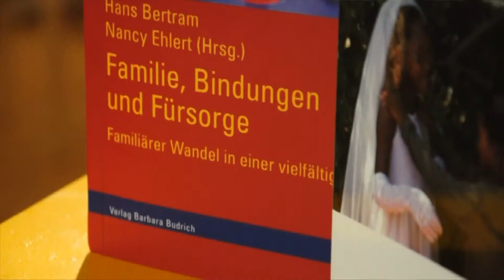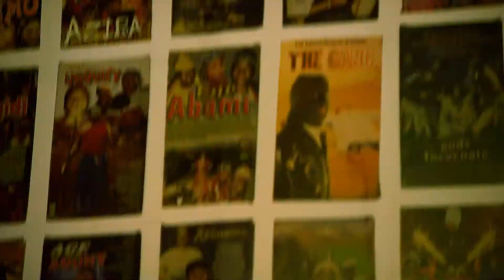BIGSAS I - Research on Africa, a continent of creativity and innovation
Africa is not identical with poverty, violence and war;
Africa is at the same time characterized by emergence, creativity and
innovation. It is precisely in this context that the Bayreuth Africa
research has developed very promising research approaches
− with new impetus for BIGSAS, the Bayreuth International Graduate School of African Studies.